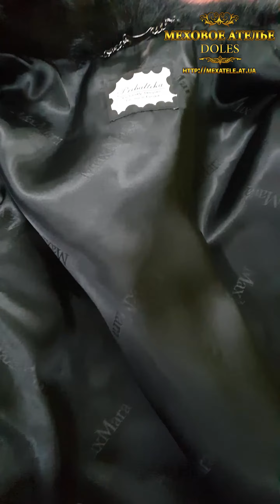Шуба из нутрии + старая дублёнка = новая шуба.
У нас сегодня новая интересная презентация шубы из нутрии и мутона. Необычное сочетание правда?
Теперь все по порядку!) Нам в работу принесли две вещи - уже немодную шубу из нутрии и старую дубленку.  По отдельности с ними уже сделать что-то было сложно, и мы приняли решение использовать для новой идеи обе. Готовый результат вы можете оценить посмотрев видео о нашей работе до и после. Досмотрите наше видео до конца и сможете оценить результат на нашей девушке-модели.
Ждем ваши комментарии о нашей работе!
🚘 Ждем Вас в нашем ателье по адресу:➡🚗
🏢 г. Днепр, ул. Шевченко 59, 2й этаж, оф. 209
📲🔔 Звоните и пишите нам по этому номеру:
🔥ВАЖНО! ПРИНИМАЕМ ЗАКАЗЫ ИЗ ДРУГИХ ГОРОДОВ И СТРАН!😉😘
КАК К НАМ ПРИЕХАТЬ👇
Жми и узнаешь!✅